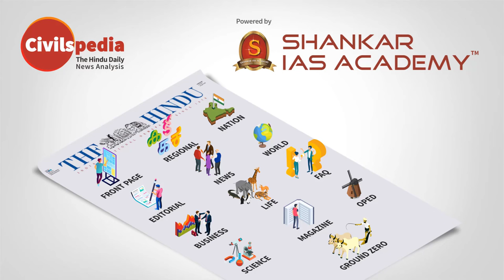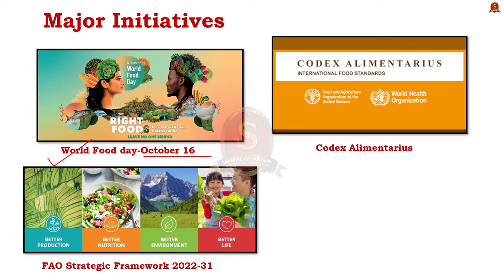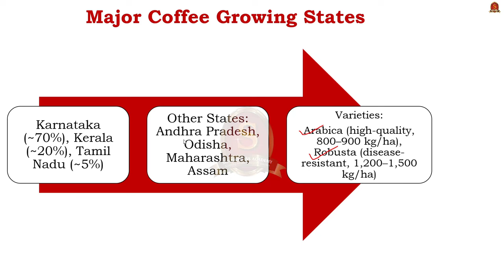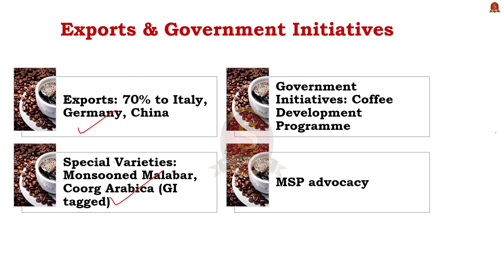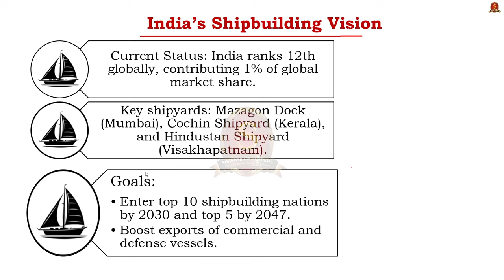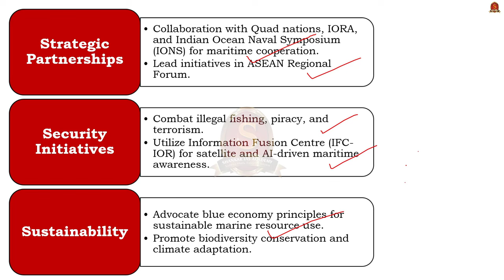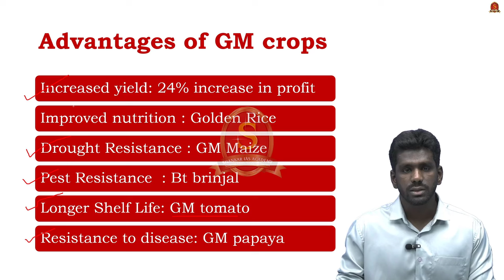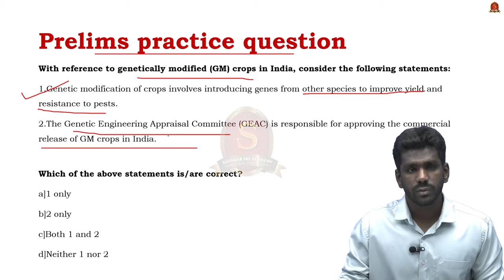Newspaper Analysis| November 21, 2024| Shankar IAS Academy| UPSC current Affairs | Prelims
1. GM crops can help fight hunger depending on farming method
Advantages of GM crops
Disadvantages of GM crops
Status of GM crops in India
Approved GM crops
GM Mustard (DMH-11)
Benefits of GM Mustard

2. Climate change is the biggest disruptor in aquaculture: FAO
Structure of FAO
Governance
Conference
Council
Committees
Director-General
Major Initiatives
Impact of climate change on Aquaculture

3. Coffee Board devises road map with eye on doubling production, exports
Introduction
Major Coffee Growing States
Climate, Soil & Crop Cycle
Coffee Board of India
Exports & Government Initiatives
Exports
Government Initiatives
Special Varieties

4. India's vision for free.open maritime network is finding resonance in world
Port Modernization in India
Efficiency Gains
Connectivity Upgrades
India’s Shipbuilding Vision
Goals
Key Measures
Rules-Based Maritime Order
Vision
Principles
Strategic Partnerships
Security Initiatives
Sustainability